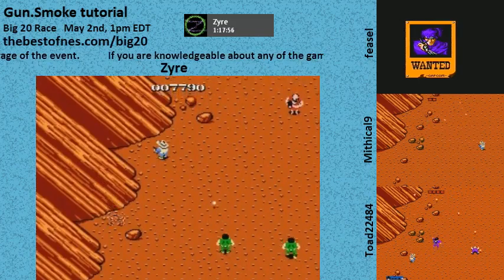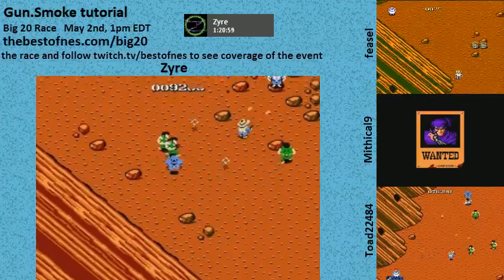Gun.Smoke beginner's tutorial with Zyre